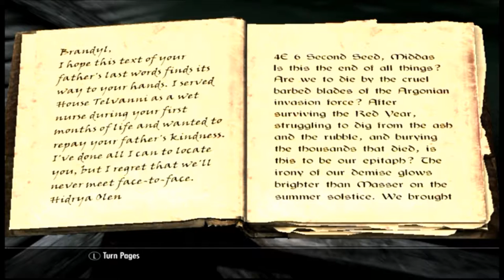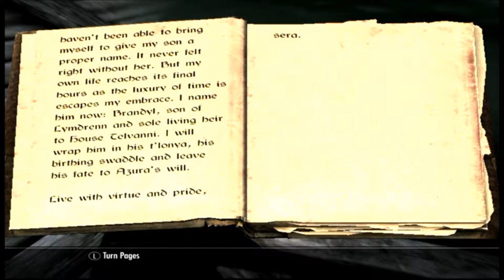Ch. 81 ~ Wylandriah's Tools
24th - 26th Sun's Height, 4E 202

In this chapter, we head to Winterhold in order to procure Wylandriah's misplaced Orichalcum Ingot - and find ourselves in an awkward battle against two mysterious cultist members from an island off the coast of Skyrim.

Paying a visit to the nearby Wreck of the Pride of Tel Vos, we retrieve a book from a waterlogged chest containing some information about Brand-Shei's past.

After paying a visit to the Serpent Stone, we make our way to the city of Windhelm in pursuit of the last of Wylandriah's missing tools - a Grand Soul Gem. As a result, we're given a task by the local blacksmith to retrieve Queen Freydis' sword from a nearby locale.

At the White Phial, we retrieve Wylandriah's Grand Soul Gem and also deliver Sondas' note to Quintus. Additionally, the store owner, Nurelion, implores us to track down a legendary alchemical item known as the White Phial.

Returning to Riften, we deliver Brand-Shei the book and Wylandriah her three misplaced items - both of whom reward us with varying items.

Paying a visit to the nearby Merryfair Farm, we accept a job to retrieve a bow for the local farm owner. In the next homestead, Sarethi Farm, we meet a Dunmer woman named Avrusa Sarethi - who asks us to bring her 20 Jazbay Grapes in order to fertilise her Nirnroot crops.

Heading to Ivarstead, we confront Lynly about her true identity and learn that she is in fact Svidi. After hearing her side of the story, we return to Sibbi Black-Briar in Riften and convince him that Svidi's fled to Morrowind. As a result, we're given the key to a chest in the Black-Briar Meadery and we clean it out in order to sell the goods later on.